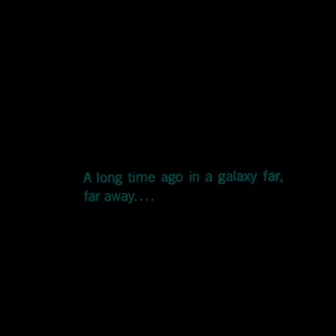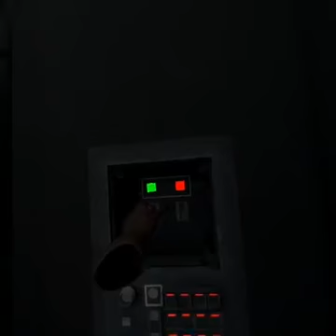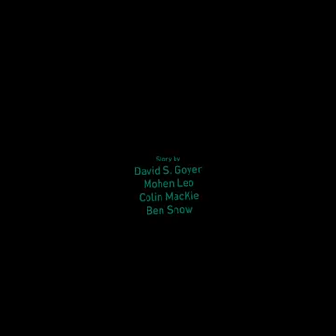Oculus Quest - Vader Immortal - Star Wars: Episode 1 - Full Storyline Walkthrough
This is "Vader Immortal - Star Wars: Episode 1" played using Oculus Quest. Star Wars fan for more than three decades with knowledge of canon and non-canon history. Will only give very few comments (rather pun) to avoid too much intrusion into the gameplay. Enjoy watching!